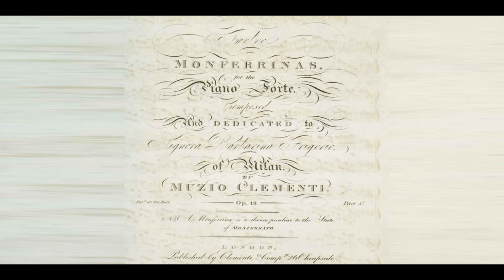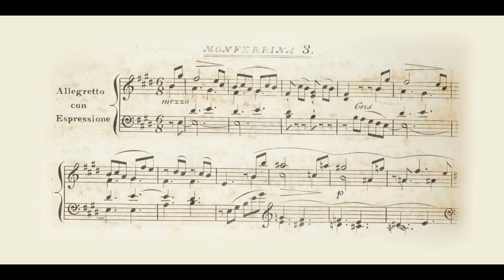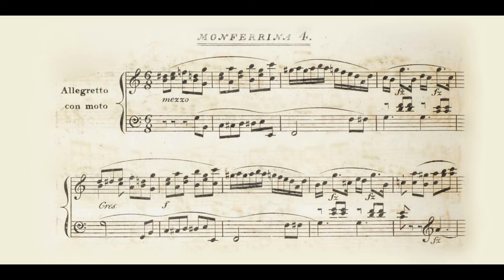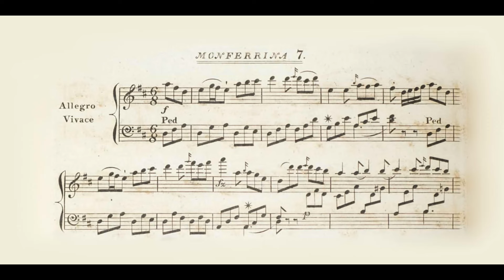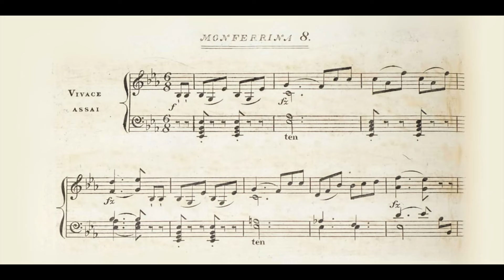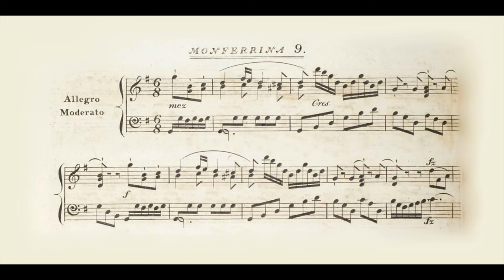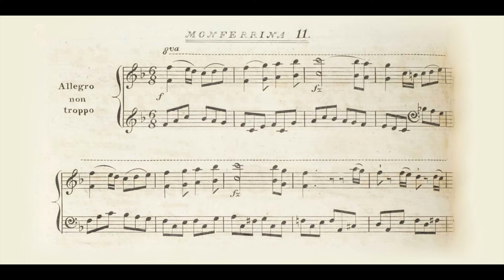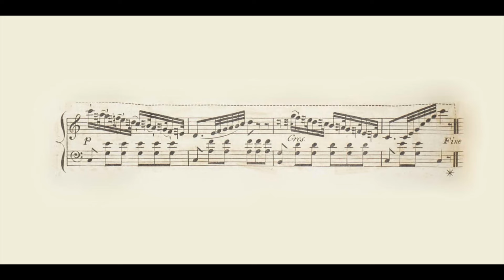Clementi Op. 49 - 12 Monferrinas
00:04 1. Allegro
01:56 2. Allegro non troppo
04:00 3. Allegretto con espressione
06:09 4. Allegretto con molto
08:07 5. Allegretto con grazia
10:43 6. Allegro
12:22 7. Allegro vivace
14:05 8. Vivace assai
15:22 9. Allegro moderato
17:31 10. Allegro moderato
20:03 11. Allegro non troppo
21:58 12. Allegro moderato

Credits:
Clementi On a Clementi & Co Square Piano

Clementi: Monferrinas, WoO 15-20 & Op. 49
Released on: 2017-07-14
Artist: Dominic Cheli
Composer: Muzio Clementi